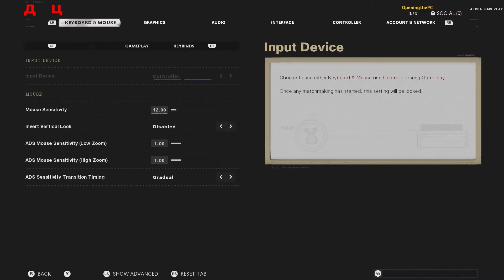Call of Duty: Black Ops -- Cold War multiplayer Domination mission in South Beach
Dean Takahashi of GamesBeat plays a round of Domination in Call of Duty: Black Ops -- Cold War. The mission is set in Miami, amid neon buildings that will remind you of Miami Vice. It starts out with a cinematic where a speeding van unloads a crew of operatives in South Beach.